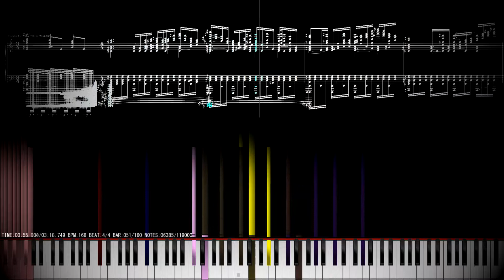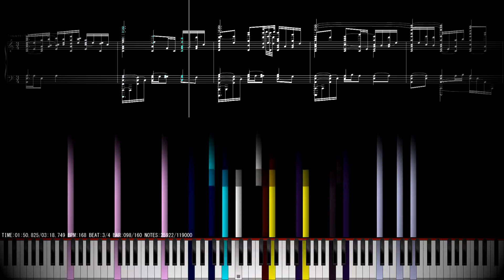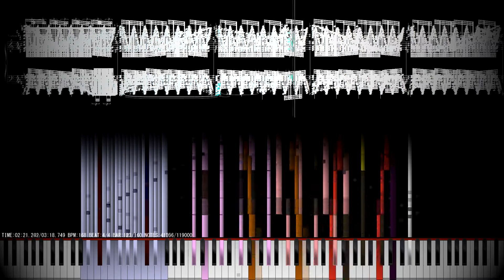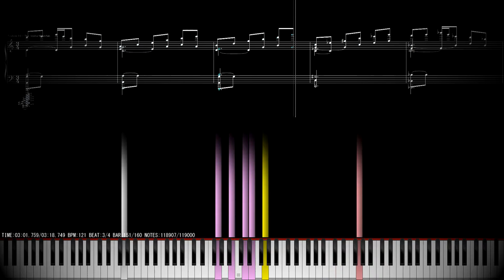[Black MIDI] Touhou 10 - The Youkai Mountain - Mysterious Mountain | 119,000 Notes | ~ ScubDomino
Hello everyone, I'm coming !
MIDI Author(s): ScubDomino
Song Name
Japanese: 東方風神録 - 妖怪の山
English: Touhou 10 - The Youkai Miuntain - Mysterious Mountain
Chinese: 東方風神錄 - 妖怪之山 - 神秘山(?) (如有翻譯錯誤 請見諒)

This is Aya Shameimaru's theme
這是射命丸文的主題曲
MIDI Filename: Impossible Piano - TH10 - The Youkai Mountain - Mysterious Mountain
MIDI Notes: 119,000
Used Soundfont: Kryo Keys (Reverb edition)
Used Synth: Keppy's Synthesizer (4.0.6.10)
Audio: Keppy's MIDI Converter (x64)
Used MIDI Pogram: SSW10,Piano From Above (PFA), and MIDITrailMod Ver.1.2.0

This soundfont was made by Keppy and Frozen Snow Productions
Sorry, this soundfont was removed.
(I want to Kryo Keys II. QAQ)

If someone reprints my video on YouTube without permission, I'll report it to YouTube and delete the video.
Also please report to me if you find it.